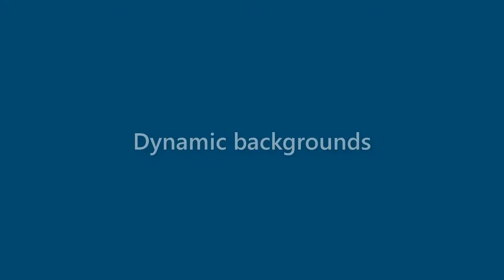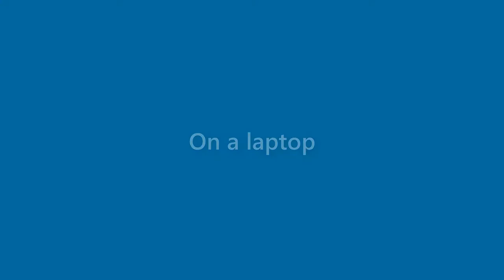Danny Mckay - appearance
Name Look - Danny Mckay - appearance. In this video we present "Danny Mckay" name look and feel in various scenarios.
This video will cover:
How does "Danny Mckay" look as a personal letterhead?
How does "Danny Mckay" look on a business card?
How does "Danny Mckay" look on a computer/laptop screen?
How does "Danny Mckay" look with different background colors?
How does "Danny Mckay" look with various fonts?